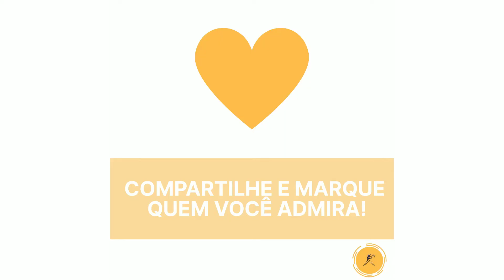MISTURANDO MOVIMENTAÇÕES DE BRAÇO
dança, curso,animação,aula,online,gratis,gratuito,emagrecer,emagrecimento,dance em casa,dança em casa,curiosidades,novidades,lançamento,lançamentos